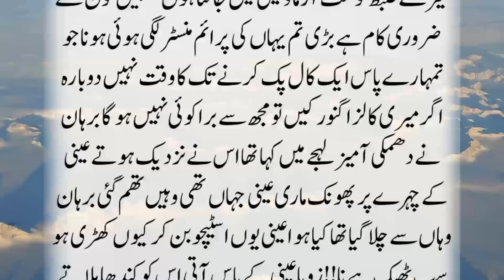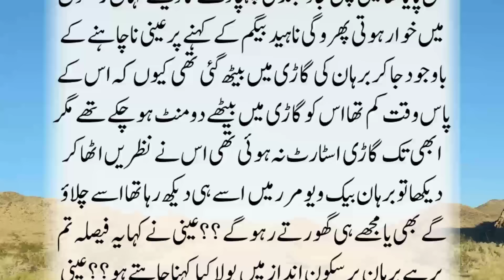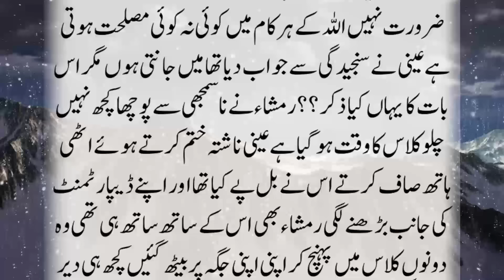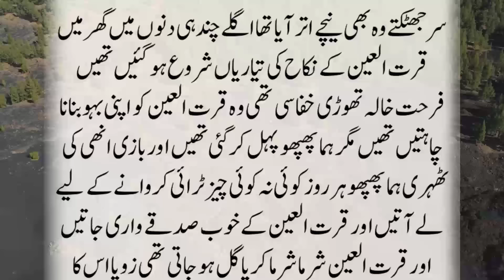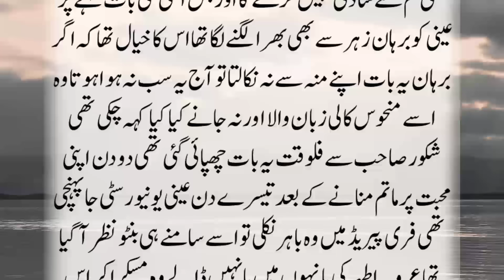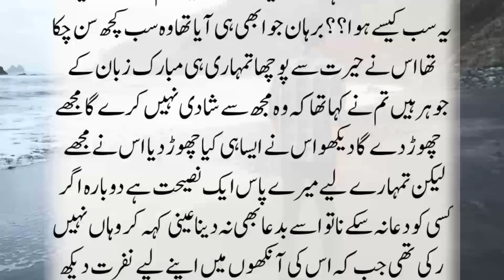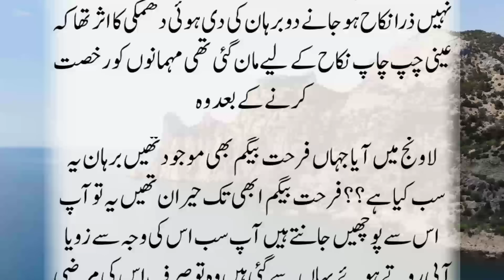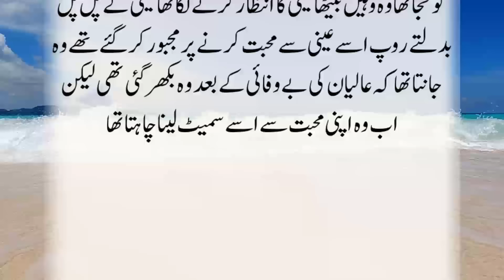URDU NOVEL "MAHI" || COMPLETE URDU NOVEL || ROMANTIC NOVELS || FJ NOVELS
An Emotional Heart Touching Story | Moral Story in Urdu | Hindi Kahani | Sachi Kahaniyan